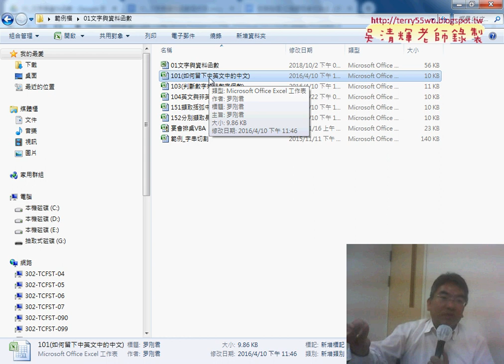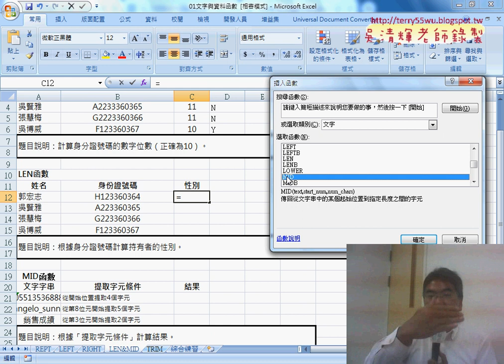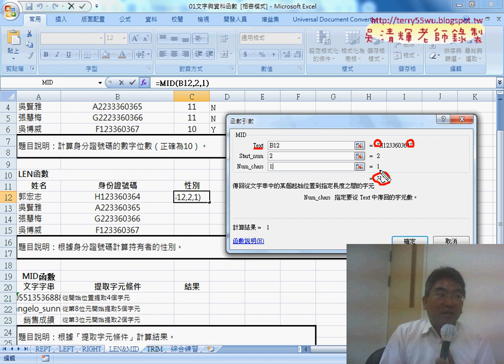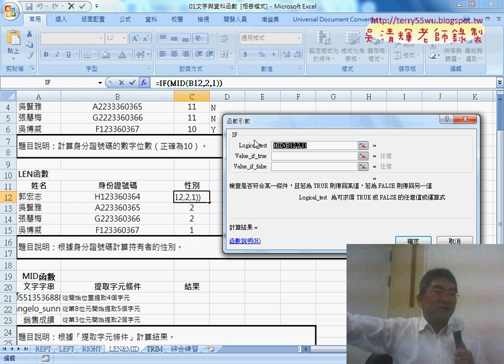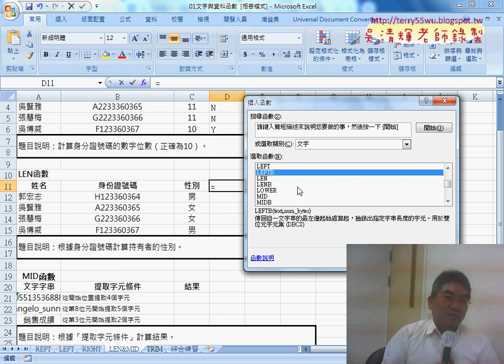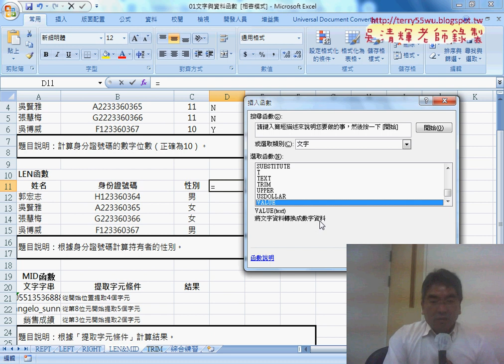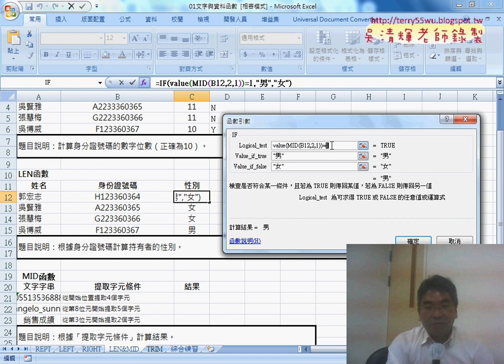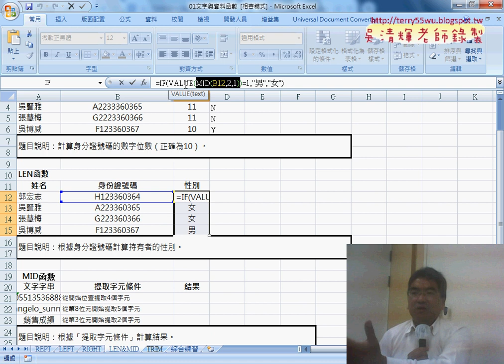03 MID與IF與VALUE函數